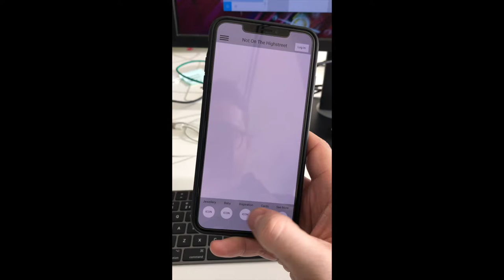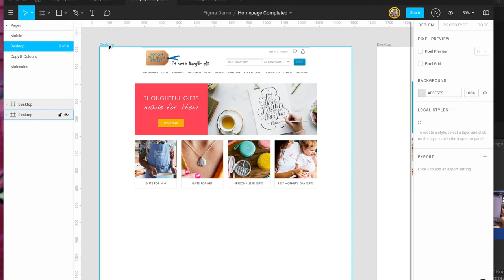Jay Hughes - Figma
Here is some current examples of some work using Figma that I've been doing whilst consulting for a recent client.